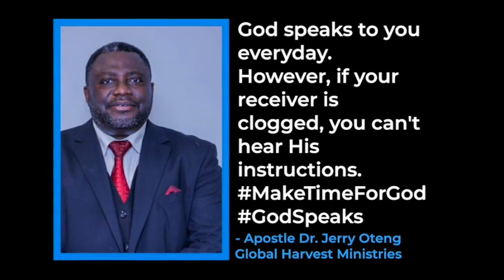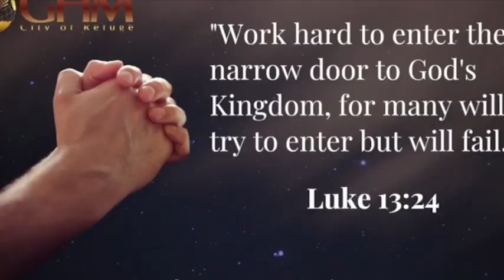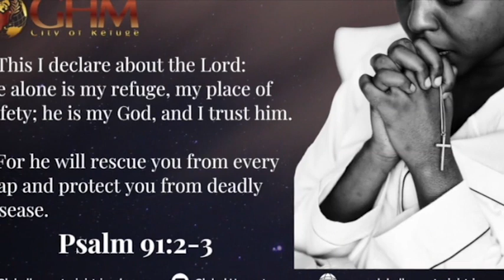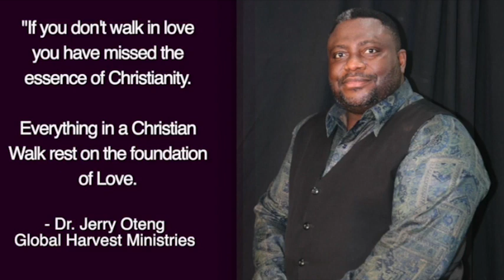Daily Prayer For You, December 15